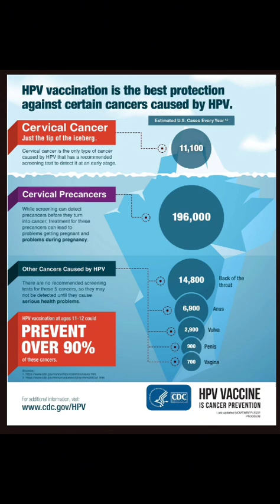American Pharmacists Month: Vaccine Importance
American Pharmacists Month (APhM), which is observed throughout October, highlights the essential role and contributions of pharmacists to health care and their communities. ​

The theme of APhM this year is "Your Pharmacist: Improving Health. Increasing Access.​

Please take the time to listen to LECOM Pharmacy students explain the importance of vaccinations.

Statistics support the vital role pharmacists play in health care:

90% of the U.S. population live within 5 miles of a pharmacy
There are more than 360,000 immunization-trained pharmacists in the U.S. who are available and close to you
Pharmacy personnel administered more than 300 million COVID-19 vaccines and administer 60%-70% of influenza vaccines every year
Pharmacists administer 85% of all other vaccines at your local community pharmacy, so talk to your pharmacist about other vaccine-preventable diseases, such as pneumonia, shingles, or HPV, and help determine which immunizations are appropriate for you or a loved one